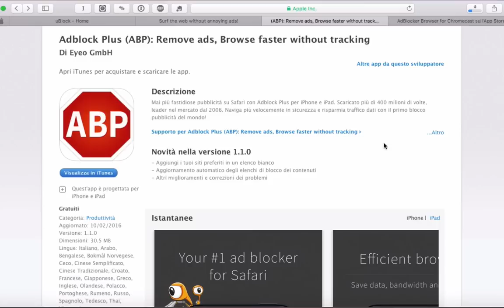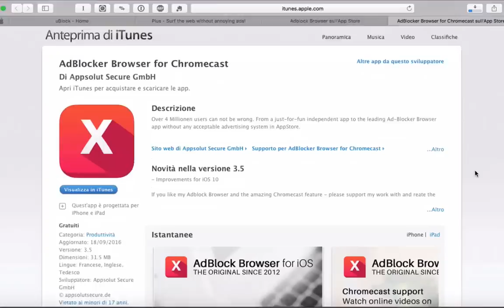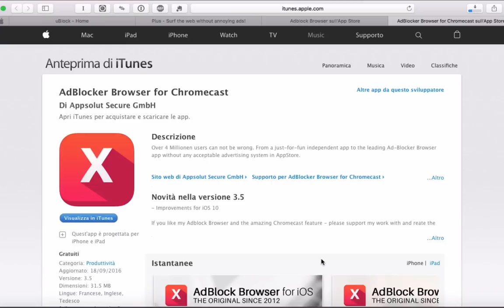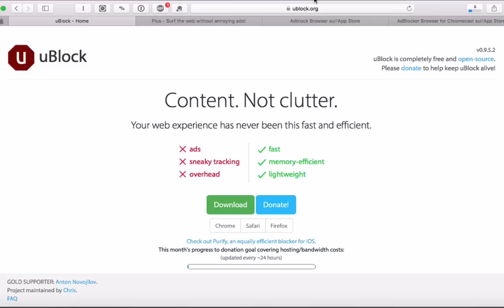PUBBLICITA' SU YOUTUBE E NEL WEB, COME BLOCCARLA?